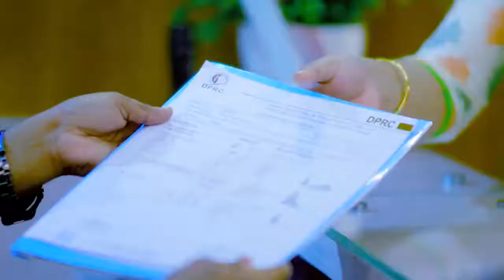hata chola korte partam na bethai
হাঁটা চলা করতে পারতেন না এবং প্রচন্ড ব্যথা ভাল হল | Pain, paralysis & Rehabilitation Treatment